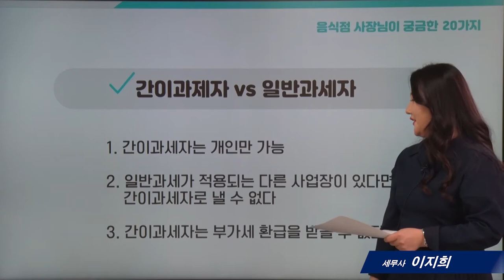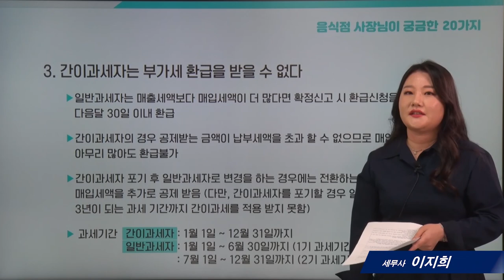[음식점세무]2_간이과세자 vs 일반과세자 뭘로 사업자등록을 신청해야하나요?_ 이지희 세무사